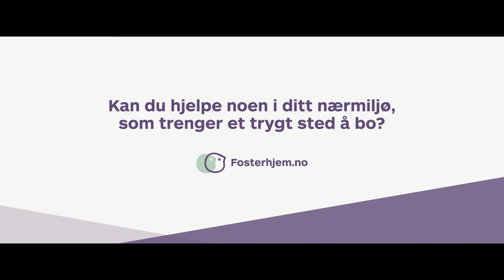Andreas fikk flytte i fosterhjem hos lederen for fritidsklubben.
Andreas flyktet hjemmefra og sov på gaten. En våken fritidsklubbleder ga ham et nytt hjem, ny familie og et godt liv. Kan du hjelpe noen i ditt nærmiljø som trenger et trygt sted å bo? Les mer på